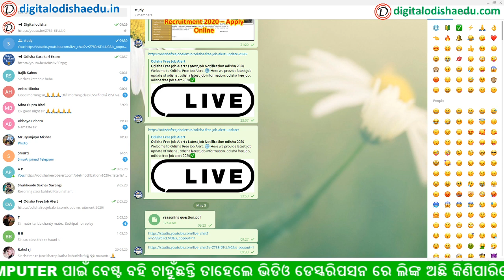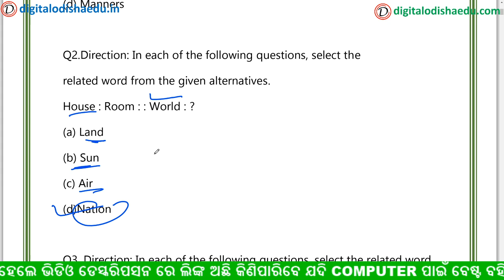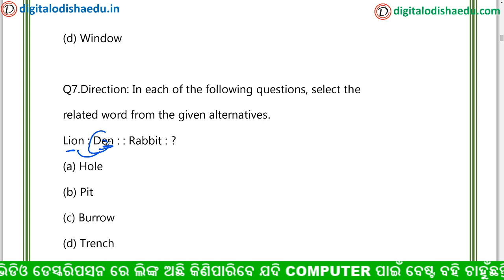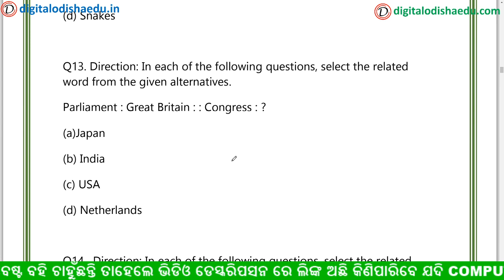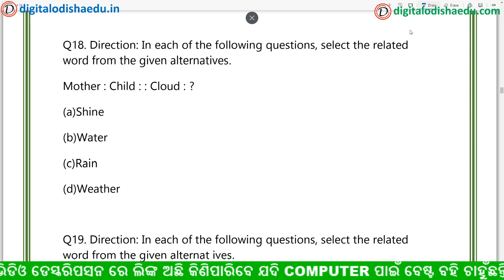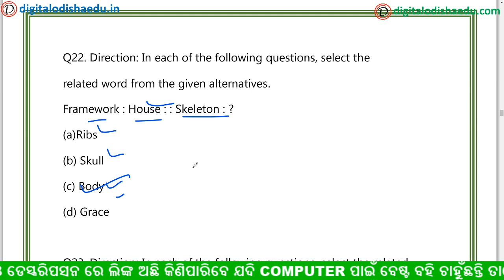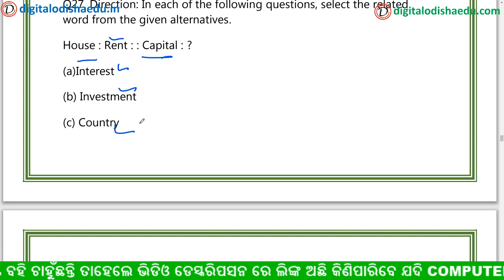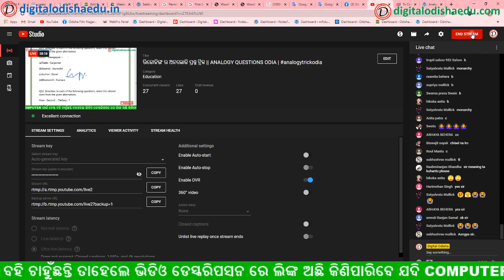ରିଜୋନିଙ୍ଗ ର ଅନଲୋଜି ପ୍ରଶ୍ନ ଟ୍ରିକ || ANALOGY QUESTIONS ODIA